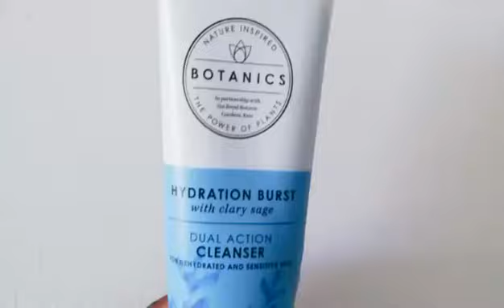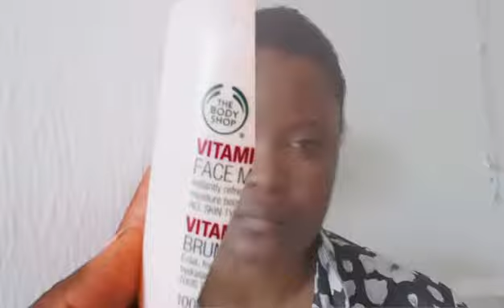How many steps is your morning skincare routine?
A typical morning skincare routine to primarily clean pores and hydrate skin Products used:
✅@botanicsuk  Hydration Burst Dual Action Cleanser with Clary Sage
✅@olayuk  Mask Glow Boost white charcoal Clay Stick
✅@thebodyshop Vitamin E Face Mist
✅@deciem Hyaluronic acid
✅@olayuk  Total Effects whip
✅@lush Rose Lollipop